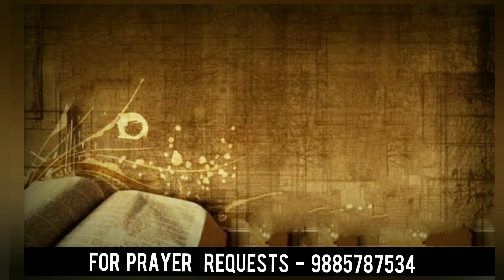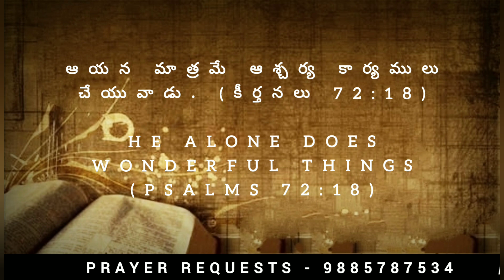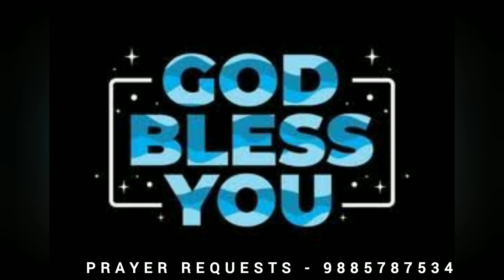Today's promise 17. 09.2024|| Showers of Blessings || Daily Bible Meditations for Spiritual Growth